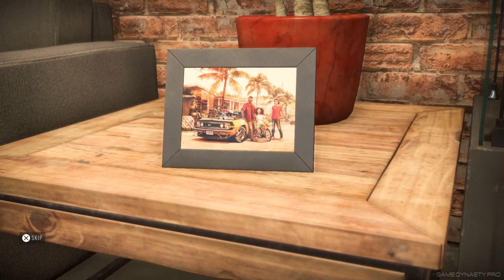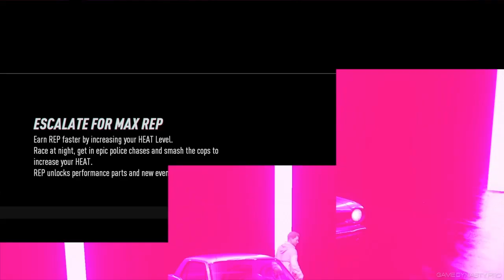Need For Speed Heat (NFS Heat) - Part 1 Gameplay in 2024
drive in oncoming traffic lanes for 15 seconds nfs heat
how to download nfs heat in pc for free
hellcat nfs heat
how to farm rep in nfs heat
how to fix nfs heat black screen
how to build the fastest car in nfs heat
8 million rep nfs heat
ferrari testarossa coupe 84 nfs heat
bmw m3 88 nfs heat
ferrari f40 87 nfs heat
lamborghini countach 89 nfs heat
rx 580 8gb nfs heat